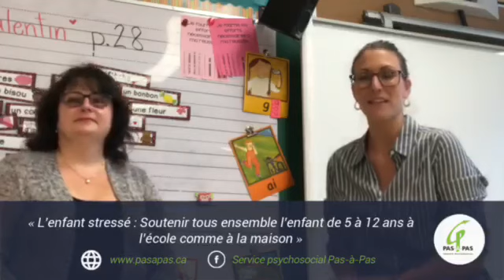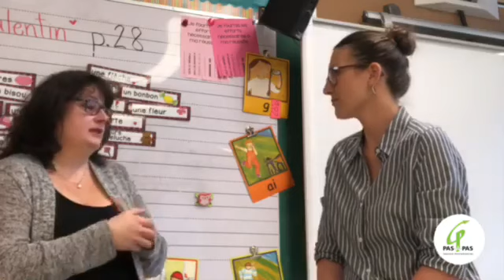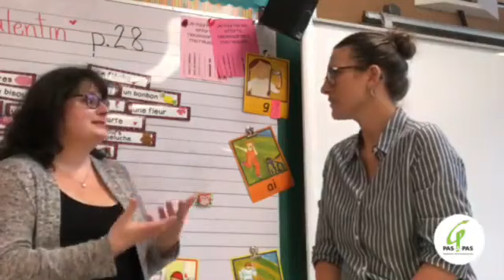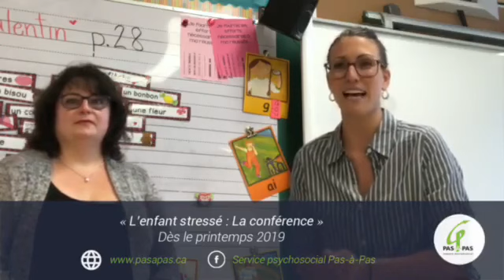Conseils pour la période de devoirs et leçons - Capsule avec Madame Julie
Combien de temps devrait durer la période de devoirs et leçons?

Un enfant qui a des difficultés scolaires devrait-il en faire plus à la maison pour compenser?

De quelle façon répartir les devoirs et leçons tout au long de la semaine?
Quoi faire lorsque ça vire au chaos? Lorsque l’enfant vit des difficultés?

À quoi ressemble un espace de travail idéal?

Madame Julie Labbé, enseignante à la CSSMI, répond à toutes ces questions dans cette vidéo! En plus d’être une personne incroyable, elle est passionnée par son travail et a vraiment à cœur le bien-être des enfants.

PARENTS et ENSEIGNANTS, pour assister à ma conférence "L'enfant stressé" présentée aux 4 coins du Québec

Pour vous procurer mon livre « L’enfant stressé : soutenir tous ensemble l’enfant de 5 à 12 ans à l’école comme à la maison » (En précommande dès maintenant. Disponible en librairie dès le 4 avril!)